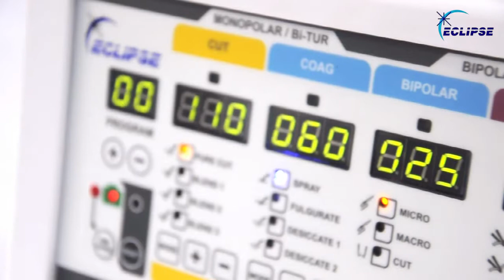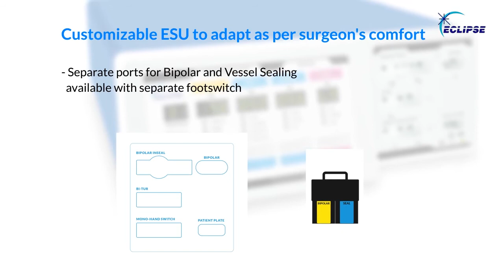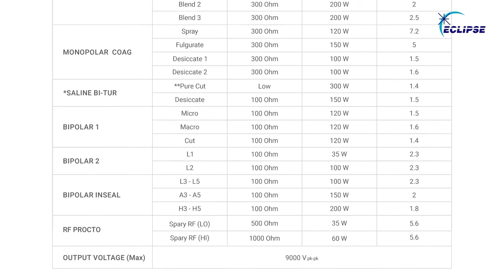Eclipse Electrosurgery Unit - CRESTA Energy Platform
Cresta Energy Platform

Adaptability, Reliability, Strong Clinical Performance – Backed by Eclipse’s 30+ years of experience of building high quality Electrosurgical generators

The Cresta energy platform is full-featured electrosurgical system that provides electrosurgical cutting and coagulation, bipolar functionality, and vessel sealing in a single generator. The generator can be used for multiple surgical procedures belonging to a wide range of clinical faculties. This single generator can be used under a wide range of medium of operating procedure such as under water, under glycine, under saline and for open surgical applications as well. The Cresta ESU provides an unparalleled versatility to the clinician making it a one stop solution for all the variety of surgical applications. This versatility makes Cresta electrosurgical generator the perfect partner for all types of multi-faculty healthcare service providers.

Cresta ESU can also be customized as per the surgeon’s comfort giving it further flexibility for using in multiple surgical applications. Many of our users make use of this flexibility to ensure Cresta W is best suited ergonomically to serve their healthcare facility better.

Product Highlights

2 Separate Pure Cut modes
 Cresta W has 2 separate Pure Cut modes, one calibrated for use in Open Surgery, while other specially for TUR surgery and other Laparoscopic procedures

Instaseal Vessel Sealing System
The Cresta W energy platform makes use of Eclipse’s proprietary ‘Instaseal’ technology with intermittent bipolar current deliverance and continuous tissue feedback system to give the best in class vessel sealing effect and auto cutoff once the vessel is sealed.

Special Bipolar mode for under Saline applications
The Cresta W energy platform is equipped with a special bipolar mode for the generator to be used for ‘under saline’ applications. The advanced ‘Intermittent Arc Generator Technology’(TM) used ensures a consistent current for both Bipolar Cut and Coagulation applications under Saline over longer surgical procedures